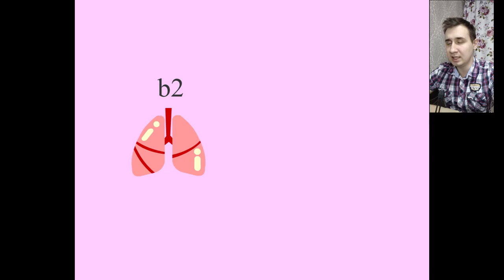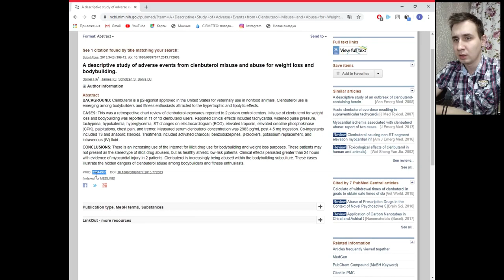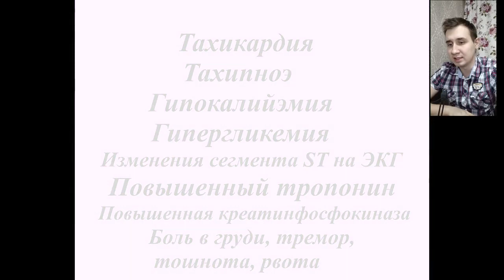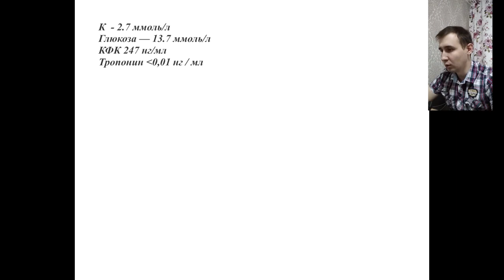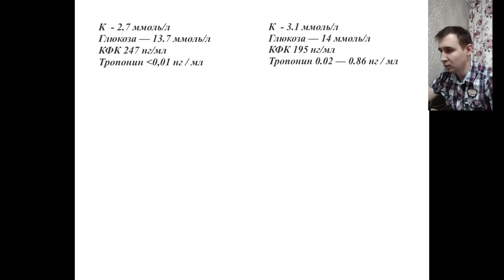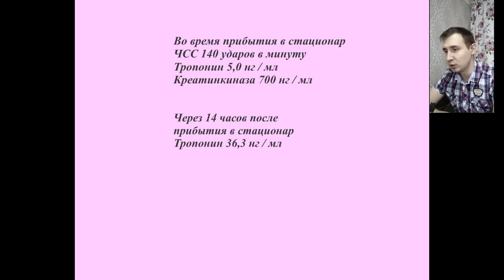Передозировка Кленбутерол. Обзор научной статьи.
В данной статье
авторы ретроспективно рассматривают 13 случаев передозировки
кленбутеролом, которые произошли в американских токсикологических центрах с 2006 по 2012 год.

Илдар Биктагиров Л-тироксин бодибилдинг  йохимбин йохимбин гидрохлоридйохимбин для похудения йохимбин и кленбутерол йохимбин и кофеин йохимбин кофеин йохимбин отзывы  как похудеть как похудеть быстро как принимать кленбутерол кленбутерол для похудения кленбутерол применение кленбутерол сушка левотироксин нелегальные способы похудения ожирение передозировка кленбутерола похудение спорт спортивное питание спортпит фарма экстримальное похудение эутирокс